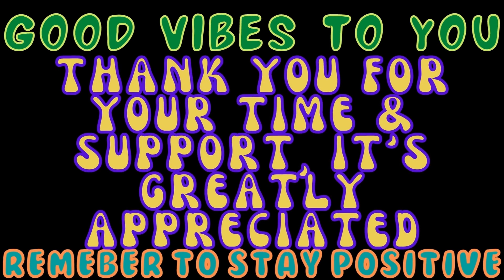Super Mario Land 2 - 6 Golden Coins DX (Luigi Playthrough) Part 4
This video is a Let's Play of Super Mario Land DX 2 - Emulator Retro Gameplay

The name of the emulator I used & the video game consoles it corresponds to: